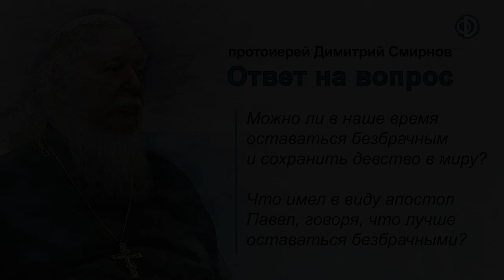Можно ли в наше время сохранить девство в миру?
Ответ протоиерея Димитрия Смирнова на вопрос из видеозаписи прямого эфира радио "Радонеж" от 30 марта 2013 года.